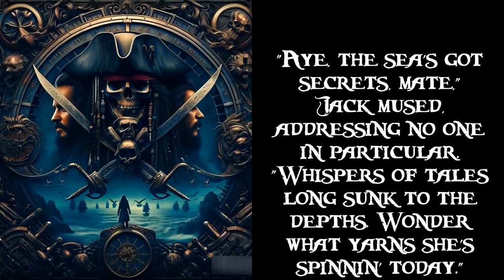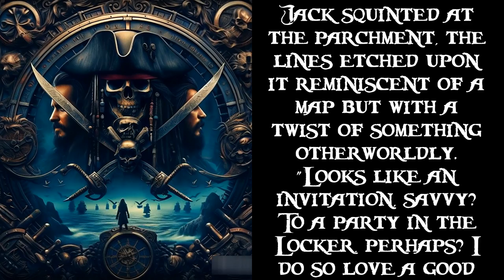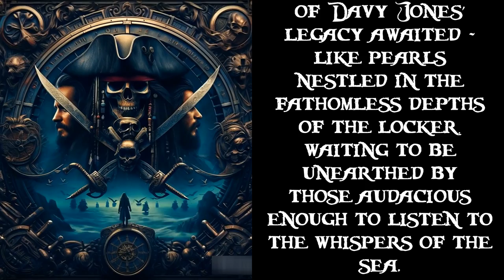Davy Jones' Legacy: Depths of the Locker. Chapter 1 - Audiobook Pirates of the Caribbean 2024 audio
Davy Jones' Legacy: Depths of the Locker. Chapter 1 - Audiobook Pirates of the Caribbean audio book 2024